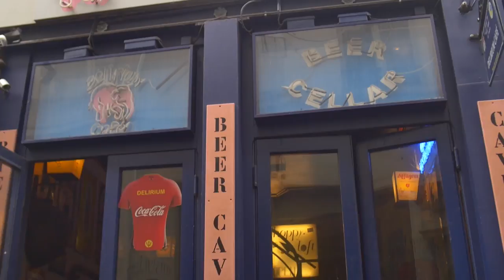A Day of Beer Tasting in Belgium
WPT Royal Flush Crew member Jeannie Duffy is making the most of her time in Belgium during WPTDeepStacks Brussels. Today, she took the day to sample some of the region's best beers.